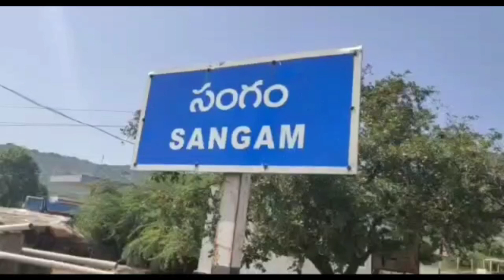రోడ్డు ప్రమాదంలో గాయపడిన వానరంను కాపాడేందుకు ప్రయత్నించి మానవత్వాన్ని చాటిన ఓ యువకుడు మానవత్వం ఉంది